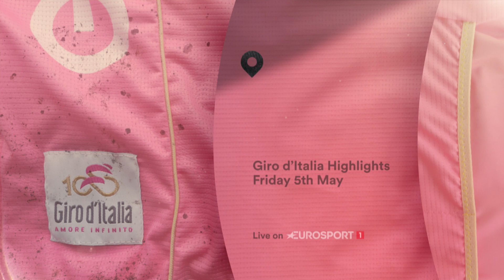Giro d’Italia Highlights Come to Quest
Extensive highlights from every stage of the Giro d’Italia to be shown on free-to-air channel Quest for the first time starting 5th May 2017.